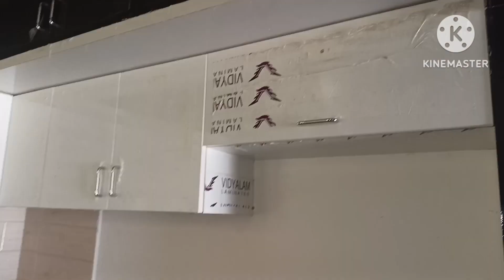house for sale 20/40 square feet 800 price 97 lax Bangalore ramanaiah ph9986324745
house for sale #20 by 40 square feet# 800 ground for 1BHK 1st floor 2 BHK# DC conversion e Katha north facing site north facing daw onboard wale near banaswadi Kanaka Nagar circle price 97 lakhs negotiable# Jr real estate hi friends ramanaiah contact number 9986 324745 Bangalore 560043